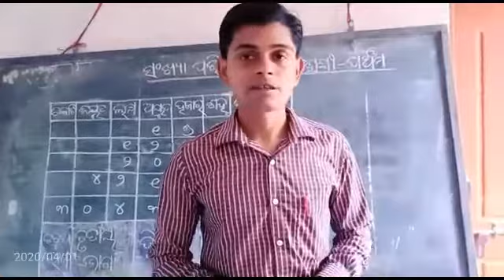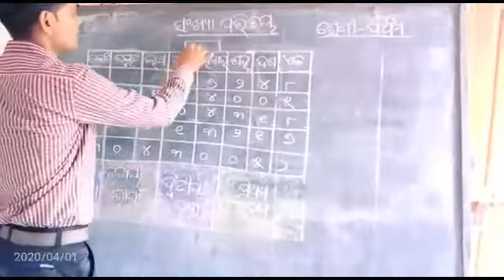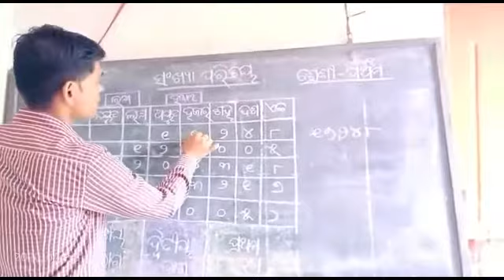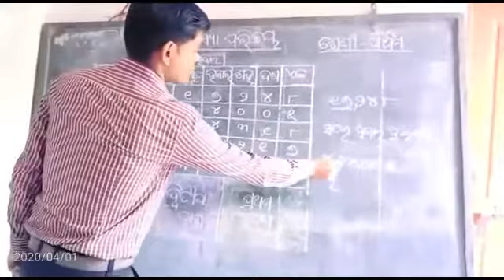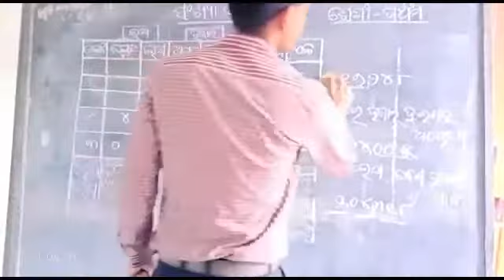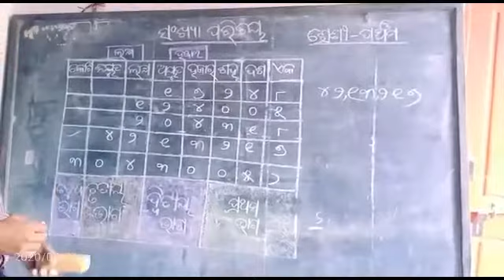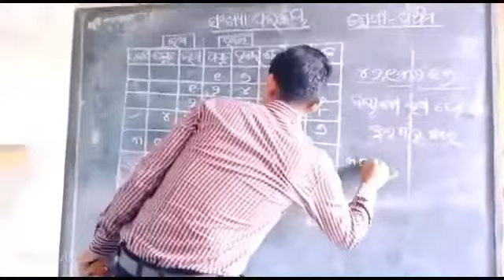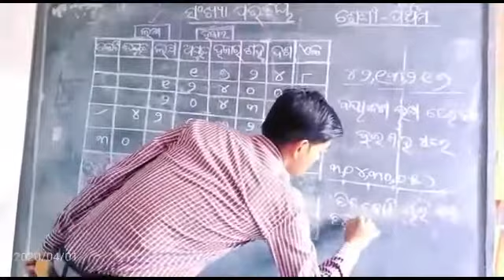ସଂଖ୍ୟା ପରିଚୟ (ଦ୍ୱିତୀୟ ଭାଗ )||ପଞ୍ଚମ